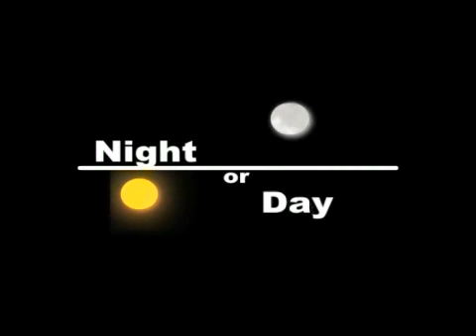Bail Bond L.A. - Regional Detention Center Bail Los Angeles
ebail.com Bail Bonds commercial.  Night or Day - Right Away Since 1931